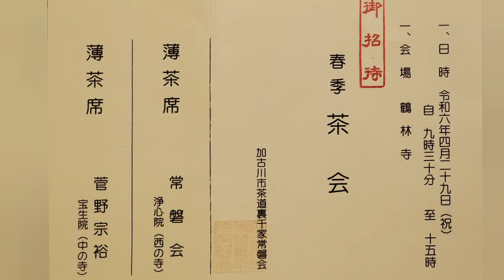伝統ある「鶴林寺茶会」 裏千家常磐会 主催 場所は 国宝鶴林寺 宝生院 ② vol.1359 院内のつつじが美しかったのと出されたお菓子がとても美味しかった！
名刹で215人お点前楽しむ
加古川・鶴林寺、裏千家常磐会が茶会
加古川市茶道裏千家常磐会(菅野宗裕会長、115人)の春季茶会が4月29日、 加古川市加古川町北在家の鶴林寺で催され、215人が抹茶を味わった。
本堂が国宝に指定されているのをはじめ、仏像や絵画など数々の宝物を所蔵する名刹で、茶道に親しんでもらおうと、同会が毎年開催。コロナ禍で3年間中断したが昨年、復活した。茶席は、抹茶を1人ずつ
に出す「薄茶席」で、同寺の塔頭「浄心院」「宝生院」に設けられた。一度に20~30人が茶席に入り、宝生院では菅野会長が出迎え。出席者は季節の花が生けられた室内の雰囲気を楽
しみながら、お点前のもてなしを受けた。
〈神戸新聞東播版 5/7付より〉